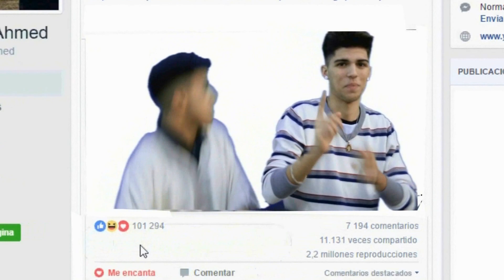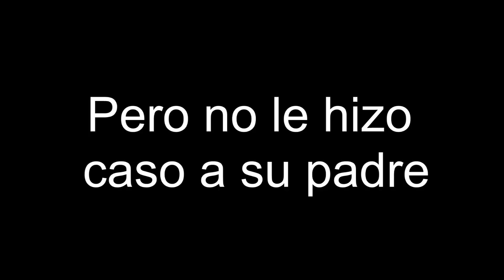SERGI SE VA A CASA DE AHMED (CRÍTICA SOCIAL)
NUEVO VIDEO!! SERGI SE VA A CASA DE AHMED (CRÍTICA SOCIAL) si te gusta el video dale mg y comparte y para darnos más ideas no dudéis en mandarnos un mensaje. MUCHAS GRACIAS GENTE!
CANCIONES:
Alrima- Desolé